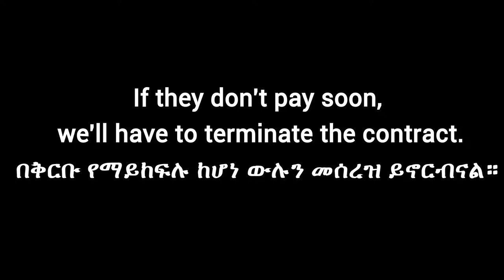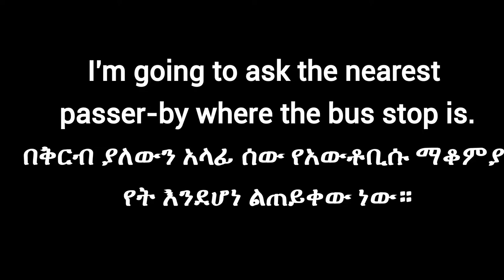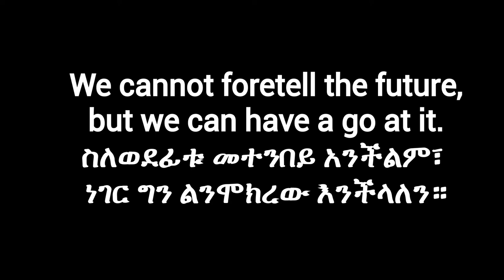10 እንግሊዝኛ አረፍተ ነገሮች